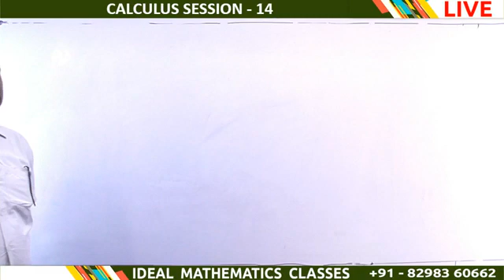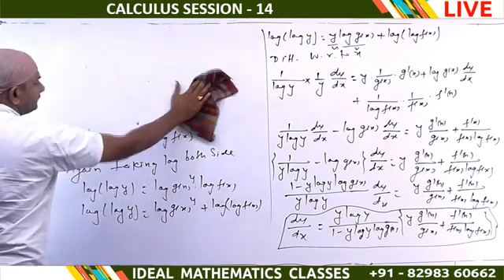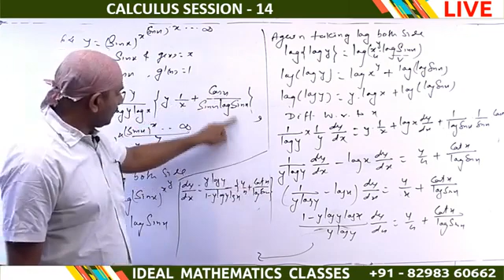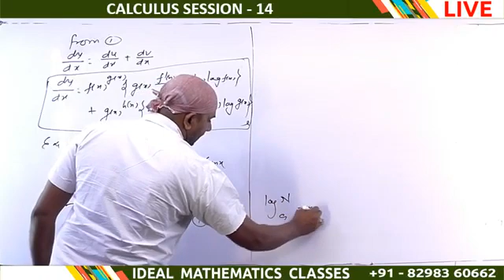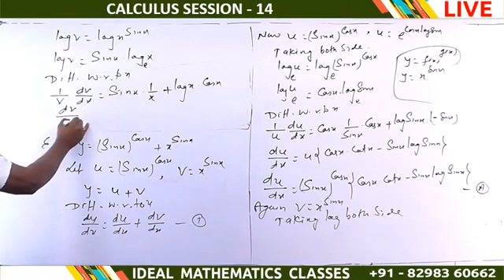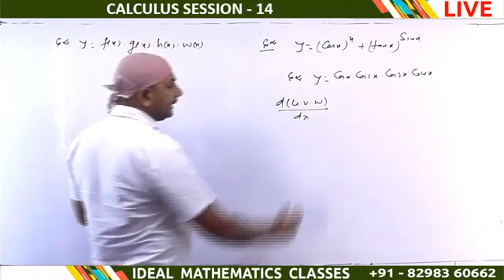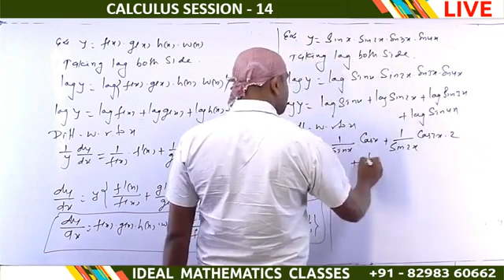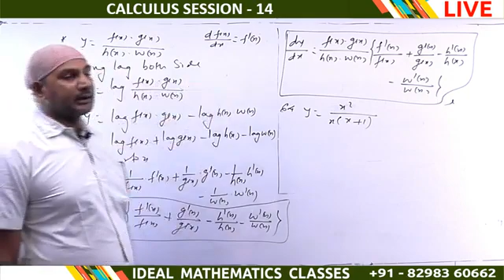CALCULUS_SESSION_-_14_-_IDEAL_MATHEMATICS_CLASSES(360p).mp4